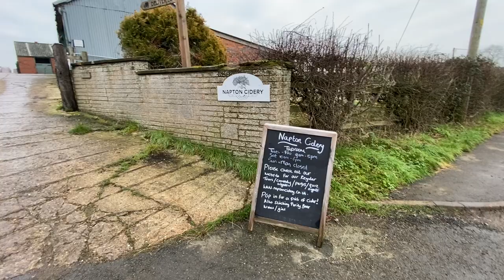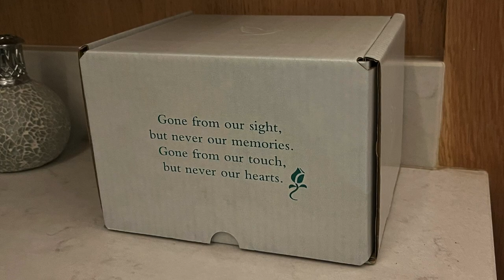Snow, Ice And Some Christmas Cheer! The Beauty Of Winter On A Narrowboat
Was it cold as everyone predicted? We didn't know what to expect for our first winter aboard our narrowboat. Not at all cold with our cosy stove!  Join us for some winter cruising, a walk along the canal in the snow, and some Christmas cheer!  Merry Christmas and a Happy New Year to all our viewers!

Hello! We're Caroline and Pete, and in 2021, after 10 years living in Texas, we sold up and moved back home to the UK to live full time on a 60ft narrowboat with our West Highland Terriers! Join us in our day to day life as we continuously cruise the canals of the UK.  All of the ups, and the downs and everything in between!